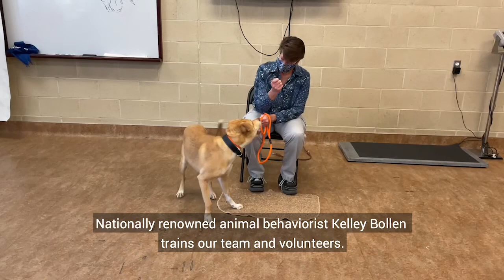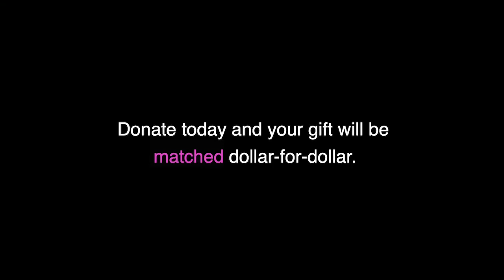Behavior Modification Program - Save Pets in Your Sweats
Today, your gift goes TWICE as far to keep our behavior modification program going!

This program helps pets with rehabilitation, building confidence, and learning basic manners. We work on behaviors like impulse control, socialization, focus, and social skills.

Behavior modification is critical to the well-being and long-term success of our pets. It reduces shelter stress, gets pets adopted sooner, and keeps pets in loving homes!

It’s only thanks to the generosity of our community that we can continue life-saving programs like this one.

Now through May 9, your generous gift will be matched dollar-for-dollar. Please donate today to double your impact on pets in our community.